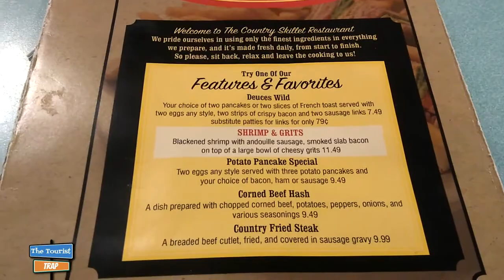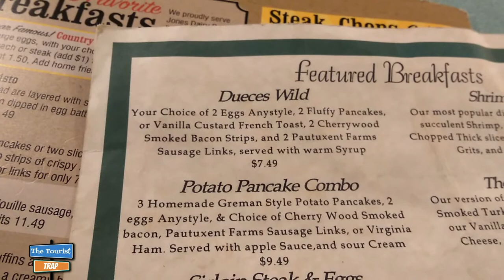The Country Skillet Restaurant and a little more about me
The Country Skillet Restaurant in Cleartwater has good old fashioned home cooking, warm friendly atmosphere, quick service, and great prices.

I also tell you a little more about myself at the end of this video. From the time I was really little going to Bluegrass festivals, to my association with some very famous people through the years and even today.

Check out the link below and discover County Skillet Restaurant  website.